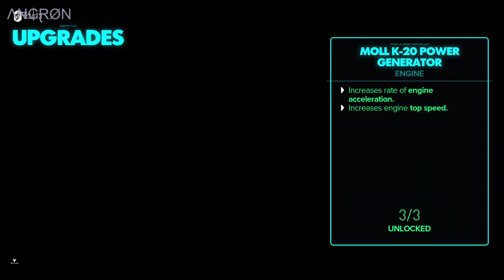Star Wars Outlaws - Playthrough - Episode 103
My gameplay of the game, Star Wars Outlaws.

Additional info:

Platform: PC Windows / Ubisoft
Game Title: Star Wars Outlaws
Language: English
Gameplay: Story, Side Quests, Exploration
Commentary: None

Recording Software: OBS
Recording Quality: 5-10 GB / Per Episode
Gameplay Resolution: 1920 x 1080 / 60fps
Recorded Resolution: 1920 x 1080 / 60fps
In Game Settings: High

Λ₦₵ⱤØN